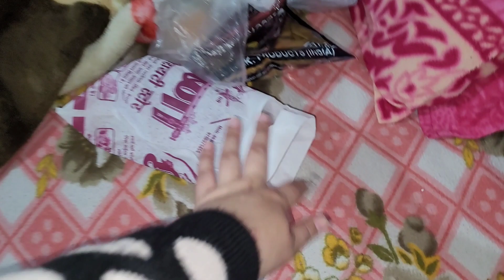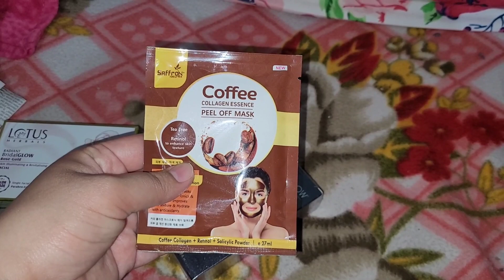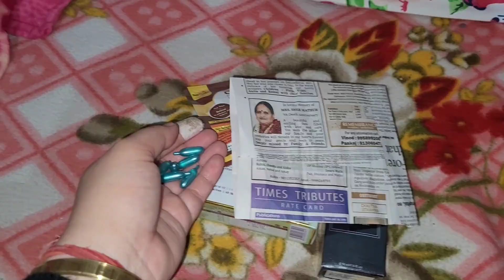सर्दियो में कपड़ो की टेंशन हुई खत्म।|| ओजस किचन में खड़ा भी नही होने देता।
Nova lint remover for clothes and fabric shaver for all woolen sweater, blankets etc...

Nova Lint Remover/Shavers Cum Fuzz Remover for All Woolens (Sweaters, Blankets, Jackets) Lint Roller